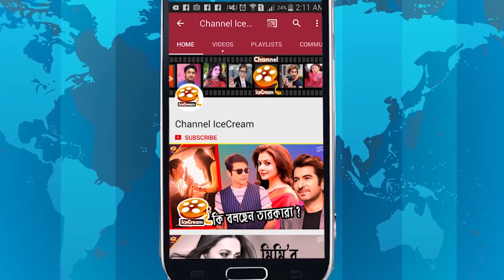কবে আসছে Yash মিমিরি Taxi Driver? জেনে নিন | Mimi | Shagufta | Channel IceCream